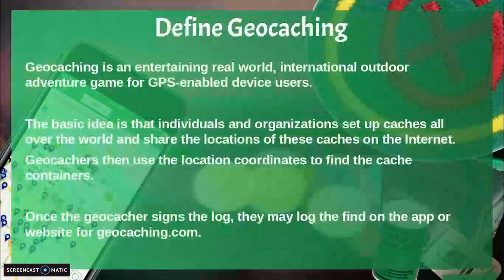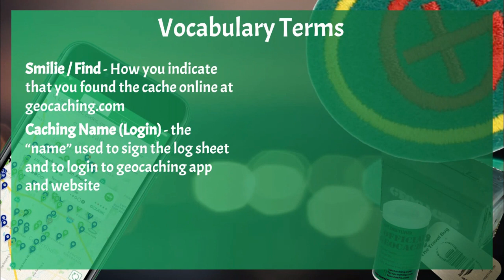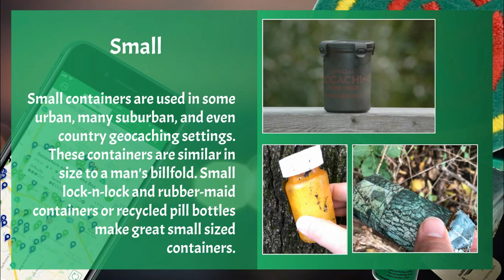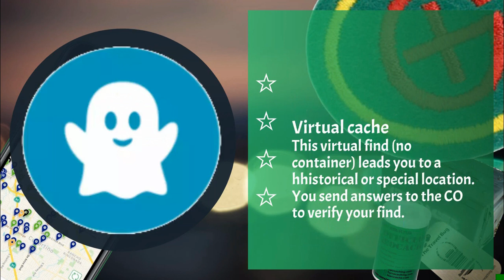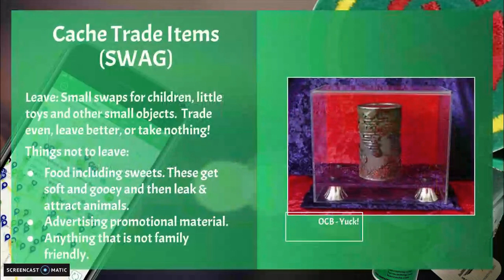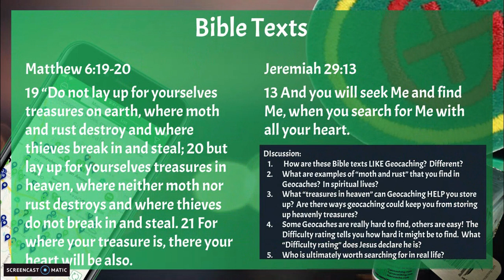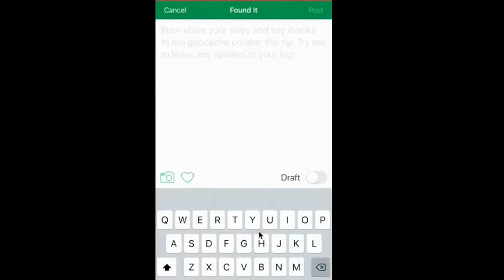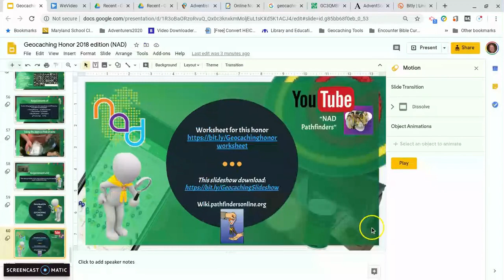Geocaching Honor - Earn the Geocaching honor! (Complete honor seminar)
Geocaching is a great way to "go on a hike with a goal in mind."  Even during isolation, many states and provinces allow for recreational exercise and hiking, which means this hobby may be just what you need to get out doors!

Join NAD Honors Chair, and avid geocacher (10,000+ finds), Mark O'Ffill, as he takes you on a geocaching adventure teaching you EVERYTHING you need to know in order to geocache on your own!

Apps:  Geocaching app (Android, iphone), Cachly app (iphone)

NADYM Pathfinders
Columbia, MD